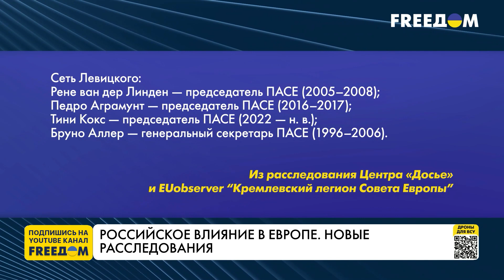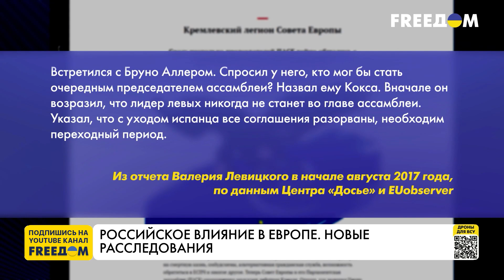Россия скрыто влияет на Европу. Новые расследования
Еще 6 лет назад авторы одного из исследований выявили, что страны, в которых торговля с Россией генерировала более 12% от их ВВП, были более подвержены экономическому влиянию Кремля. В то же время государства, в которых этот показатель был менее 12%, — Венгрия и Словакия — были более уязвимы в политическом влиянии России. За прошедшее время действия Кремля почти не изменились. Но уже полгода коллективная Европа борется с кризисами и не ослабляет давление на Москву. Как сейчас обстоят дела с влиянием Кремля — разбирались в материале телеканала FREEДOM.